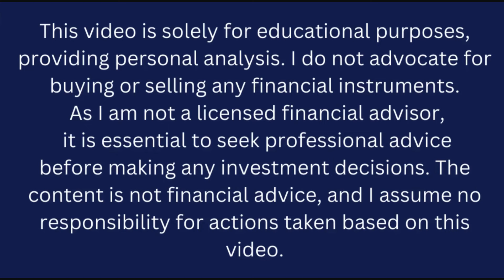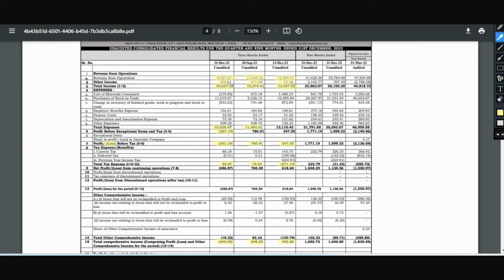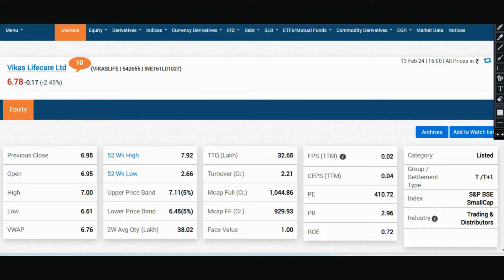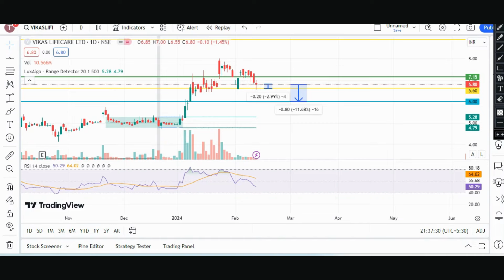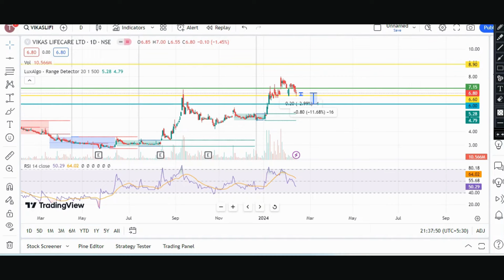Vikas life share latest news | Target 10? | Vikas share trading chart candlestick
"Welcome to 'The Share Shiksha,' where we embark on a journey through Vikas's life, sharing profound lessons and inspiring stories that contribute to personal growth and collective wisdom. Vikas, meaning 'development' in Hindi, encapsulates the essence of our channel as we delve into various aspects of life, learning, and self-discovery.

Join us as we explore the diverse facets of Vikas's life, offering insights, tips, and anecdotes that aim to inspire, educate, and motivate our community. From personal development strategies to tales of resilience, success, and meaningful experiences, 'Vikas Life Share' is a space where knowledge is exchanged, and wisdom is gained.

Whether you're seeking guidance on personal growth, professional development, or simply enjoy absorbing uplifting narratives, this channel is your go-to destination. Together, let's foster a community that values continuous learning, shares in each other's journeys, and collectively embraces the pursuit of a fulfilling and purpose-driven life.

Let's learn, grow, and share the wisdom of Vikas's life together!"